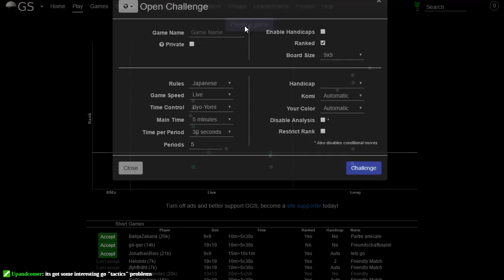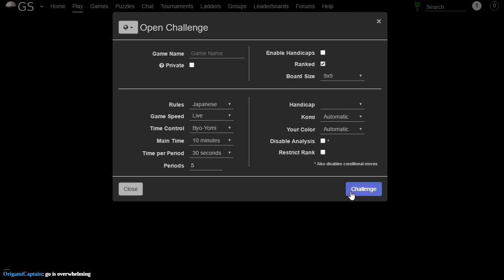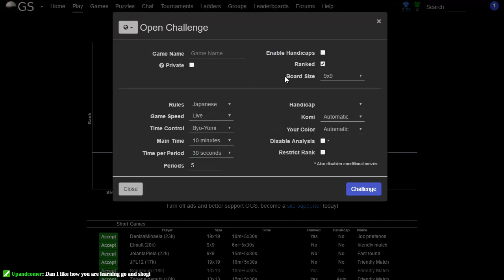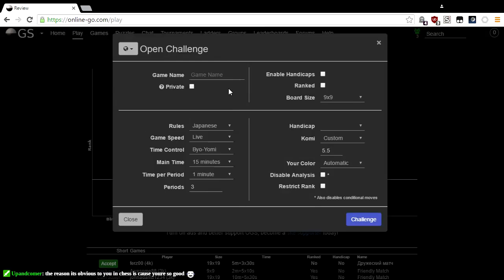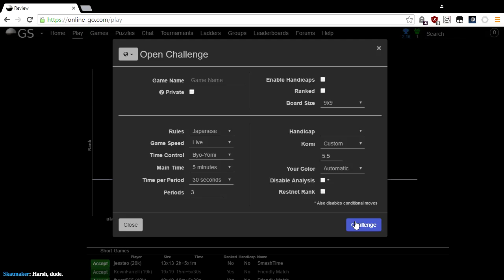Go (Day 2) on online-go.com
Welcome to Go! Today I learn that I have much to learn.